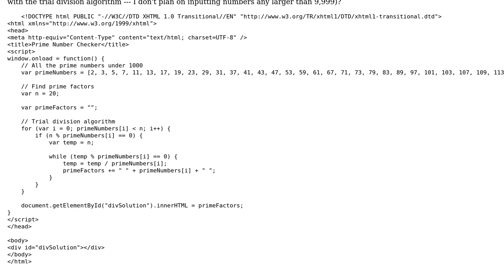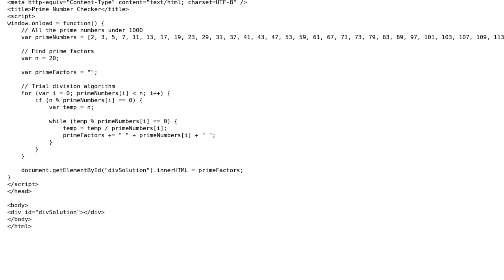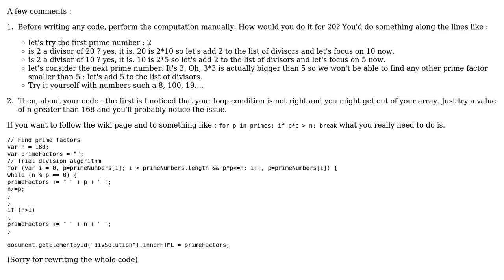Code Review: Integer Factorization using the Trial Division Algorithm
With thanks & praise to God, and with thanks to the many people who have made this project possible! You are responsible for your own actions.